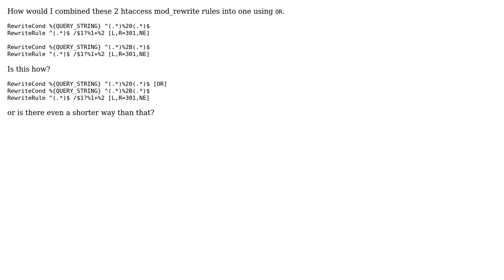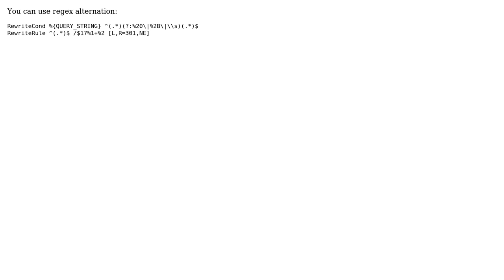Combined two mod rewrite htaccess rules into one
With thanks & praise to God, and with thanks to the many people who have made this project possible! You are responsible for your own actions.